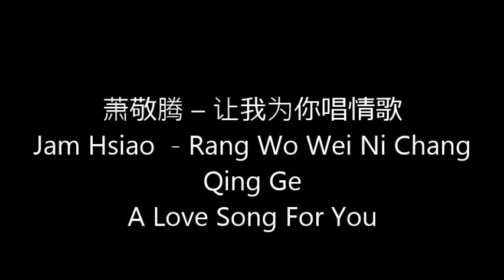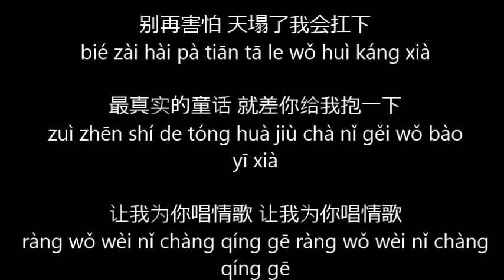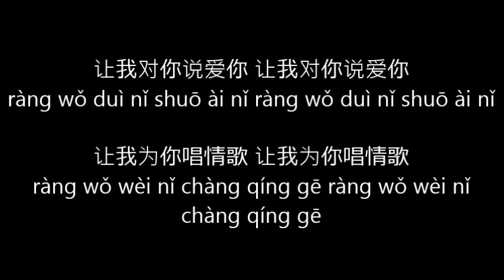蕭敬騰 Jam Hsiao - 讓我為你唱情歌 Rang Wo Wei Ni Chang Qing Ge (A Love Song For You) Lyrics/Pinyin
Hi~
This is a fan made lyric video, hope you can sing along easily

Song A Love Song For You
Artist Jam Hsiao
Licensed to YouTube by WMG; UMPG Publishing, and 7 Music Rights Societies